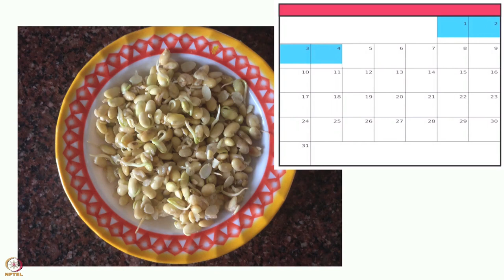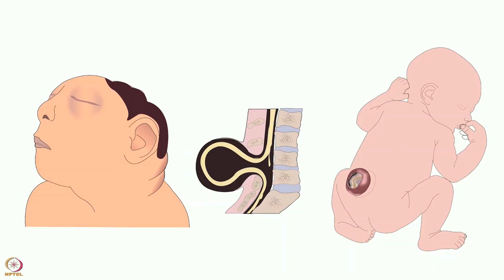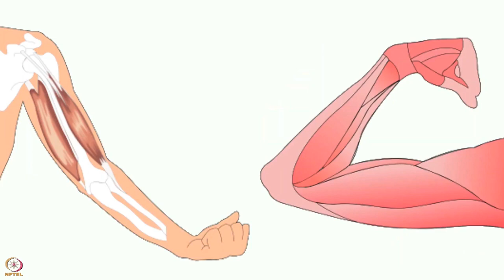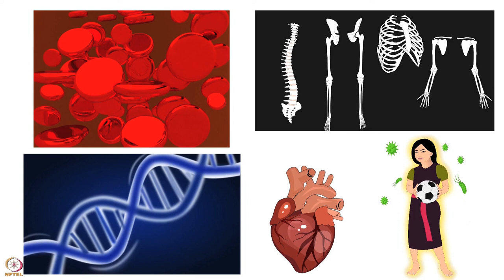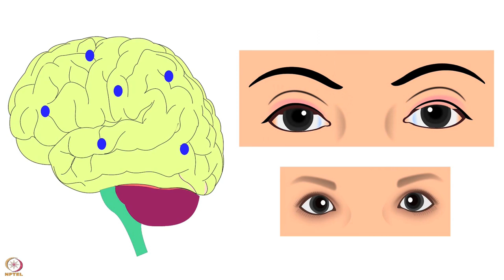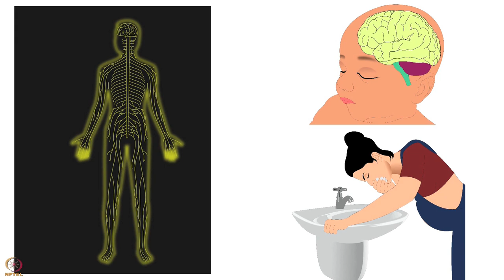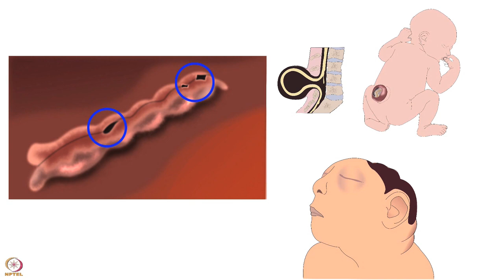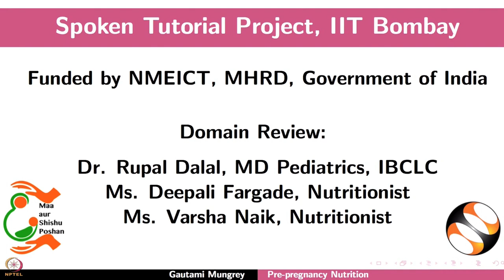Week 11 : Lecture 52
Lecture 52 : Vegetarian and Non vegetarian recipes for Adolescents Pre pregnancy nutrition